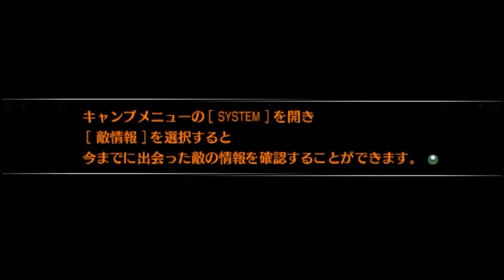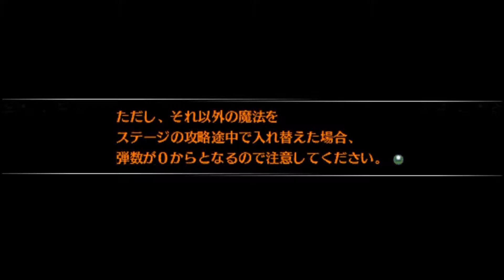那由多の軌跡 part.02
PSPソフト「那由多の軌跡」